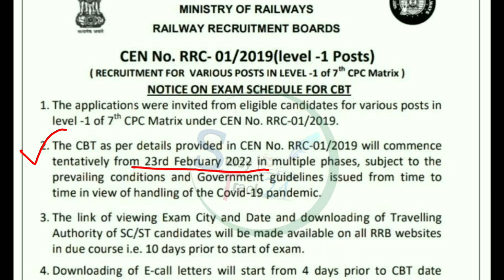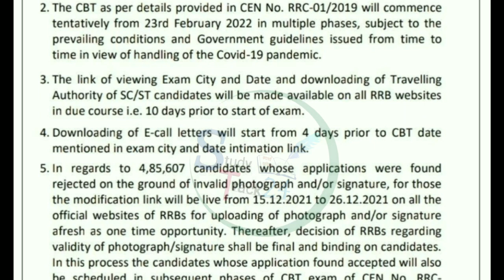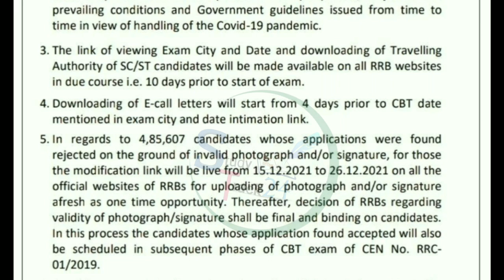रेल्वे गृप डी परिक्षांच्या तारखा जाहिर | RRB exam dates and result schedule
railway group d exam dates
RRB NTPC CBT 1 Result
RRB NTPC CBT 2 exam schedule
RRB NTPC CBT 2 exam dates